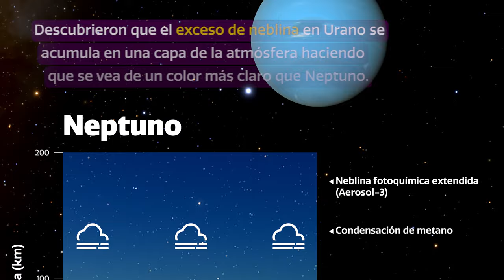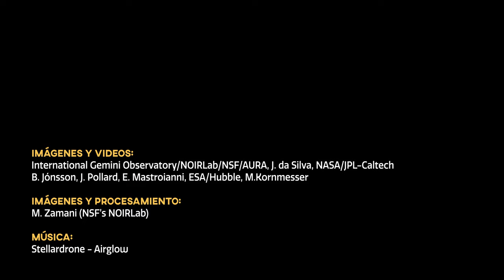CosmoView Episodio 45: Telescopio Gemini Norte ayuda a explicar por qué Urano y Neptuno tienen di...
Los astrónomos ahora pueden saber por qué motivo Urano y Neptuno tienen distintos colores. Mediante observaciones del telescopio de Gemini Norte, las Instalaciones del Telescopio Infrarrojo de la NASA y el Telescopio Espacial Hubble, los científicos han desarrollado un modelo atmosférico único que coincide con las observaciones en ambos planetas y que revela que el exceso de neblina en Urano se acumula en la atmósfera inactiva y estática del planeta hace que se vea de un tono más claro que el de Neptuno.

Credit:
Imágenes y Videos: International Gemini Observatory/NOIRLab/NSF/AURA/J. da Silva/NASA /JPL-Caltech /B. Jónsson, J. Pollard, E. Mastroianni, ESA/Hubble, M.Kornmesser. Procesamiento de Imágenes: M. Zamani (NSF’s NOIRLab)